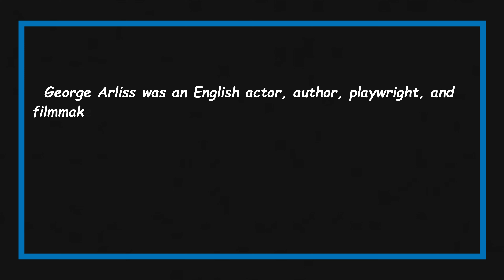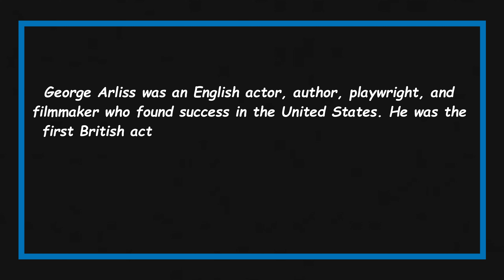Quick Facts About George Arliss || Famous People Short Bio #85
George Arliss

George Arliss was an English actor, author, playwright, and filmmaker who found success in the United States.